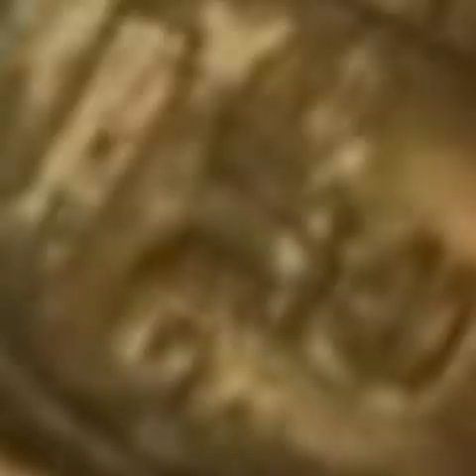Sigeya Soppige Devotional Song By Rajkumar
Sigeya Soppige
Album - Sampannagara Madappa
Music & Lyrics - Dr.Jayashree Aravind
Singer - Dr.Rajkumar